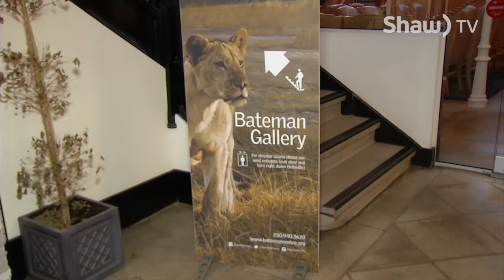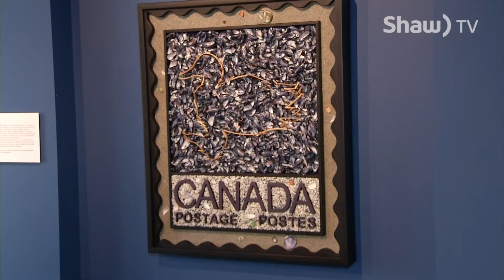Finding Sanctuary at the Robert Bateman Centre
Join Peter Ord, Managing Director of the Robert Bateman Centre, as he introduces you to the gallery’s newest exhibit Boxed Sanctuary.  The exhibit in a collaboration of local artist’s work exploring their personal expressions on sanctuary and is tied to a larger year-long initiative called the Urban Sanctuary Project.